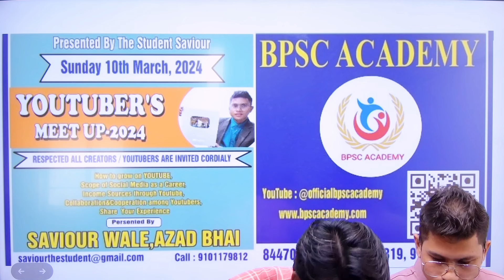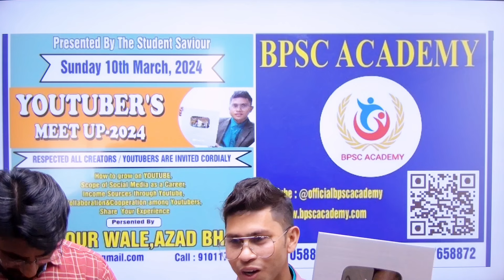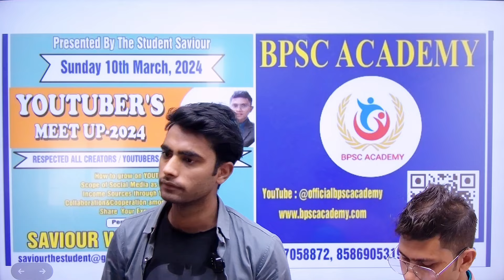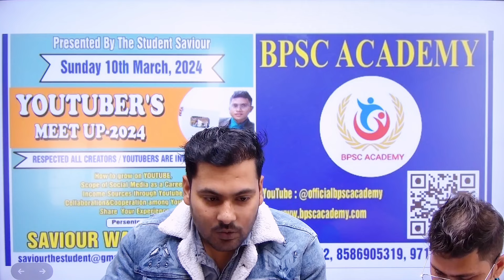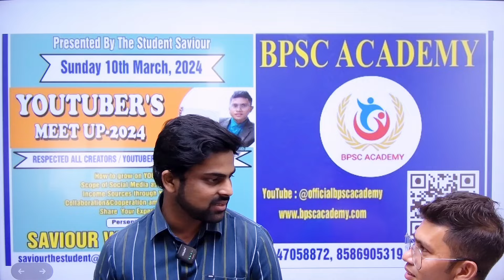दिल्ली मुख़र्जी नगर Batra पर हुआ 2024 का पहला Youtuber's Meet-Up🔥